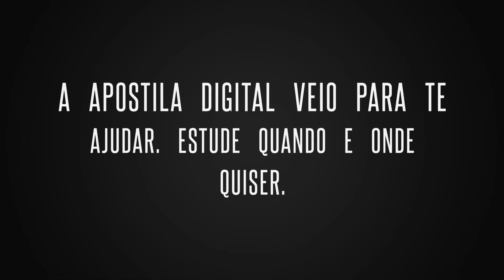APOSTILA PREFEITURA DE PARACATU MG 2020 FARMACÊUTICO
Para aplicação da primeira fase, está previsto o dia 28 de junho de 2020.